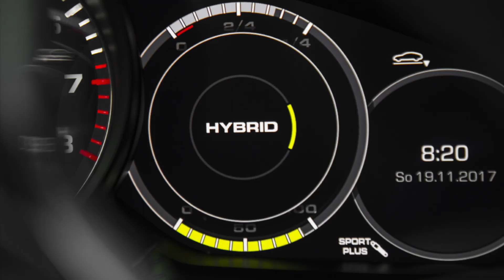ESSAI PORSCHE PANAMERA TURBO S E-HYBRID : 680 ch au paradis fiscal !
Louis Arsonneau vous invite à bord de la Porsche Panamera Turbo S E-Hybrid forte de 680 ch ! Un monstre de plus de 2 tonnes embarquant un V8 4.0 biturbo accompagné d'un moteur électrique. Bien qu'elle soit surpuissante, cette berline ultra-polyvalente est fiscalement avantageuse... on vous explique pourquoi !